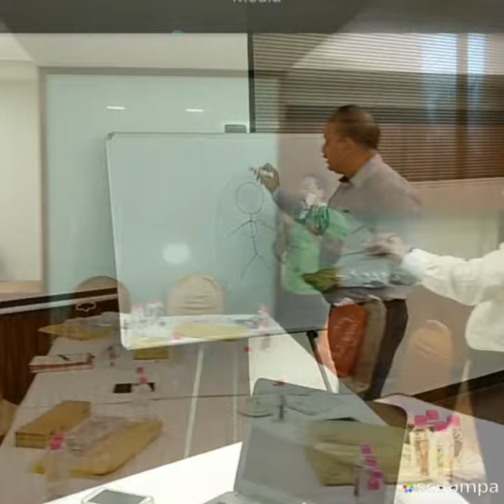LECHER ANTENNA workshop (Aura and Vastu)